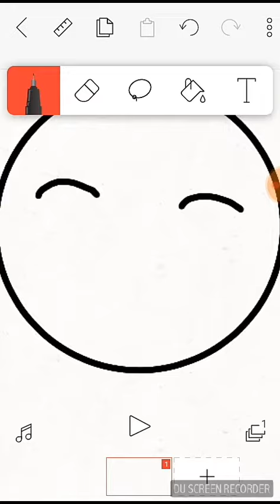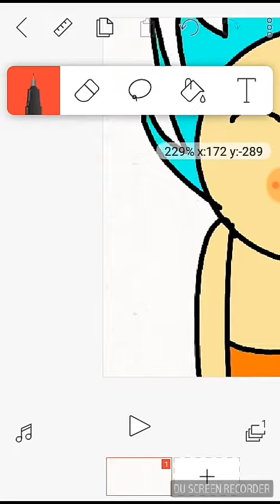Dibujo para AlvaroMC